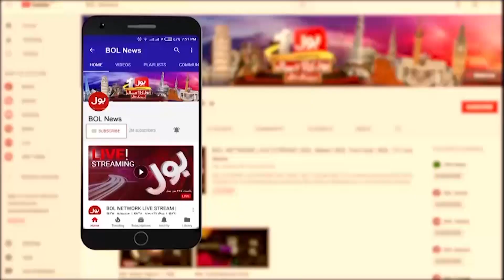Foreign Minister Bilawal Bhutto Zardari Addresses Ceremony | BOL News